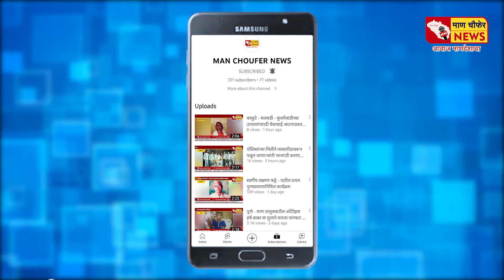सिध्दनाथ यात्रा फ्लेक्स मुक्त - मुख्याधिकारी डॉ. सचिन माने